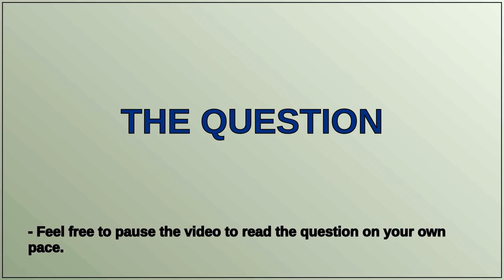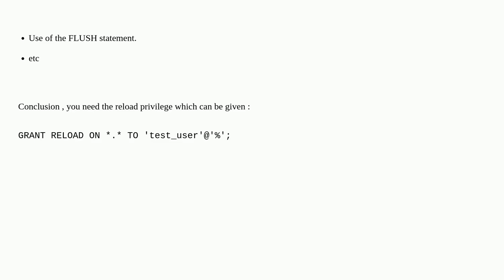MySQL 8 Couldn't execute FLUSH TABLES Access denied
A special thanks goes out to the community

  permissions mysql-8.0